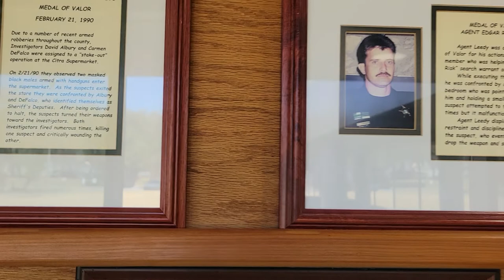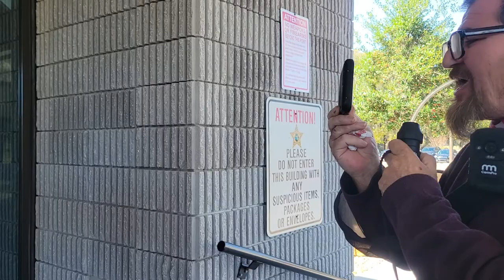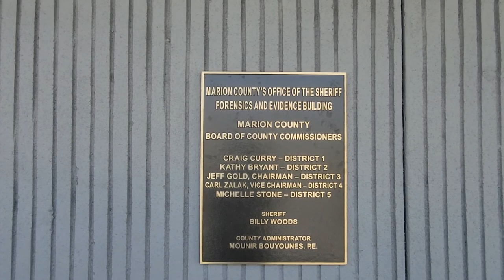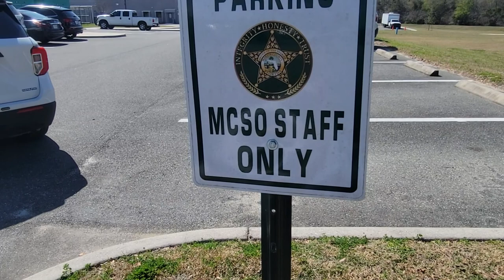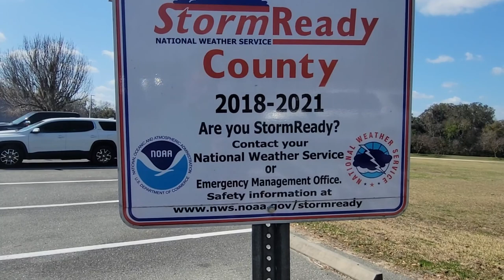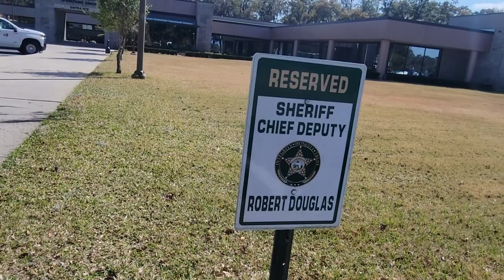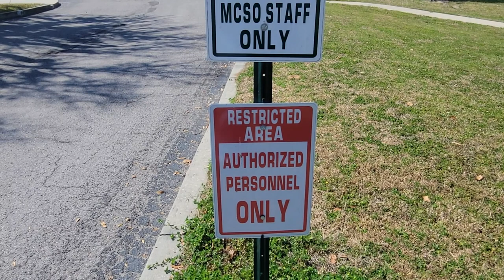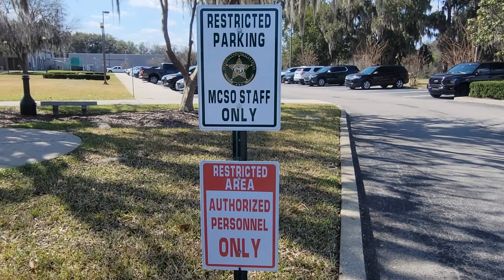XXGEO X In Sheriff Billy Wood's Neighborhood!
I was a backup camera for XXGEO X as he went to the Marion County Sheriff's Administrative Office on Monday, February 21, 2022.
We ran into a shave-tail deputy who stepped on his own tea spout. "Please, support your local sheriff" in seeing deputies receive a meaningful public relations curriculum.

Kyle W. Drummer
Public Safety Communications Director

Carol E. Mccurdy
Compliance & Public Information Specialists